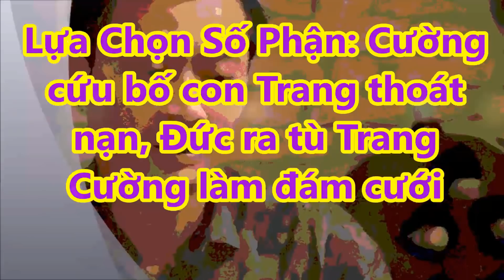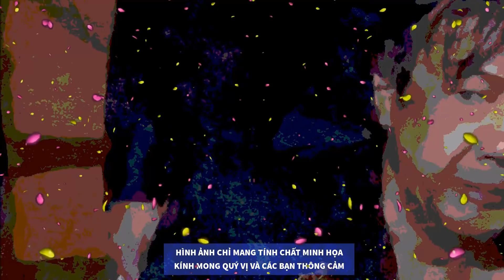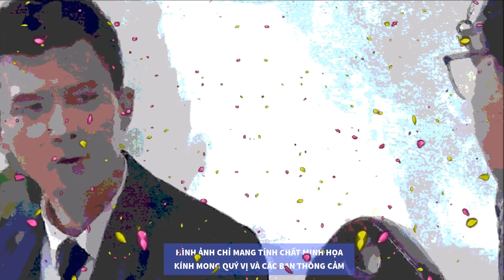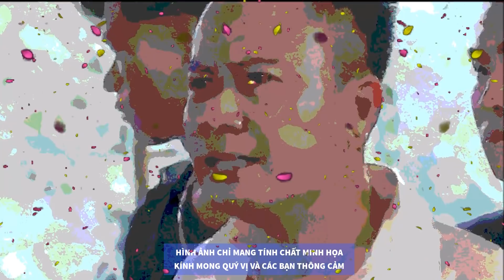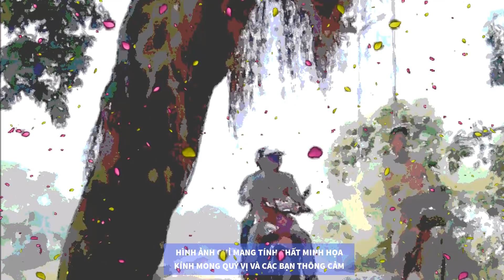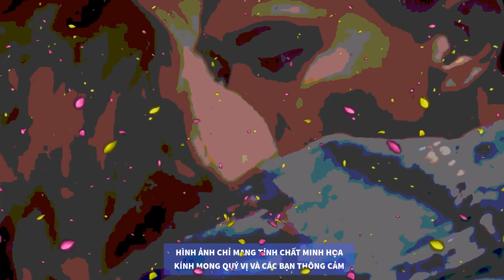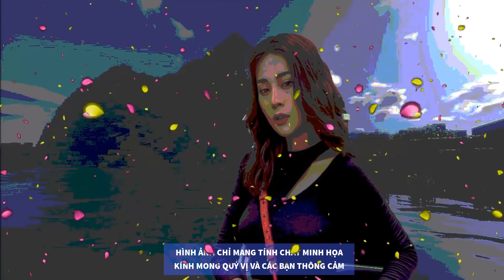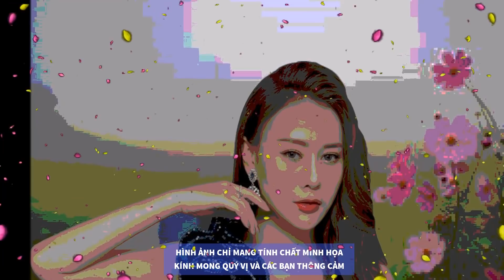✅Lựa Chọn Số Phận Tập 72: Cường Cứu Bố Con Trang Thoát Nạn, Đức Ra Tù, Trang-Cường Làm Đám Cưới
✅Lựa Chọn Số Phận Tập 72: Cường Cứu Bố Con Trang Thoát Nạn, Đức Ra Tù, Trang-Cường Làm Đám Cưới|TIN TỨC 24H TV|